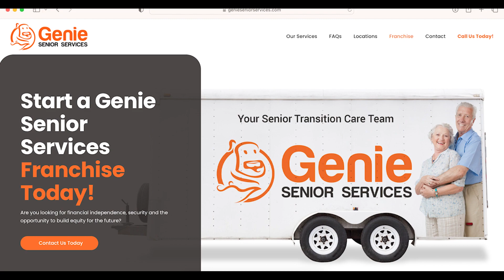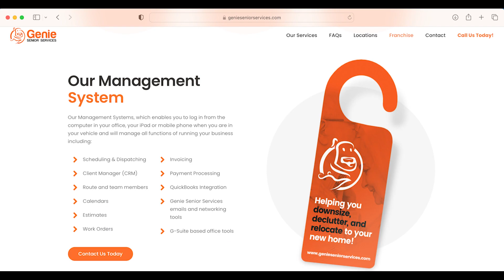GSS Franchise Opportunities in CANADA